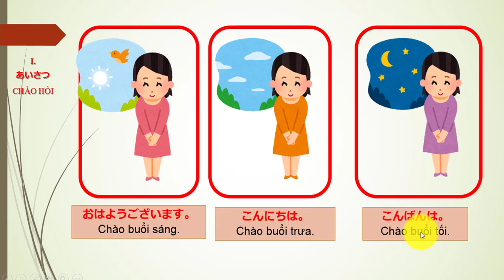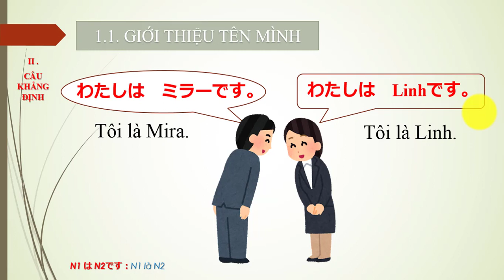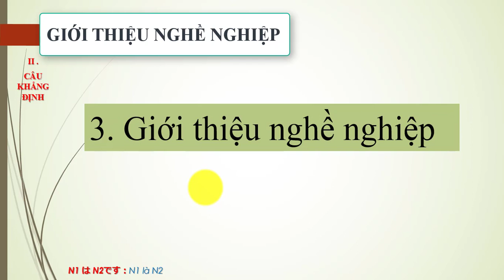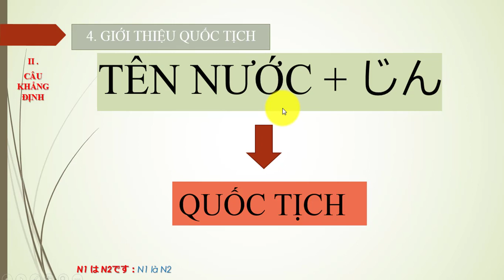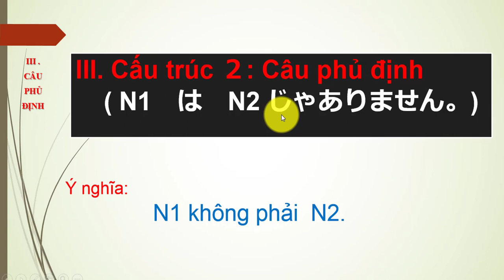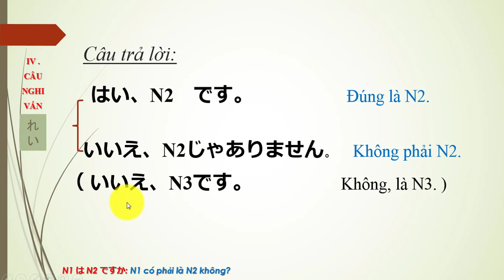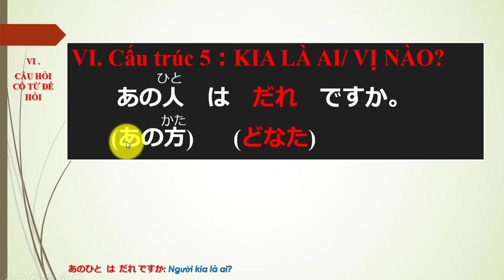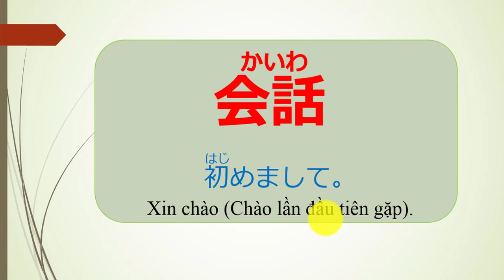Tiếng Nhật Ngữ Pháp Bài 1 (Full) - 0967223866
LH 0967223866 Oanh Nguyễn